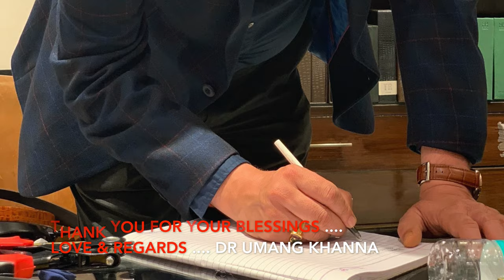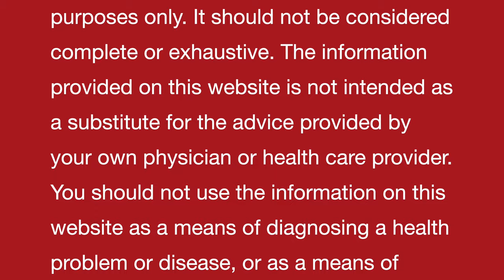CRACKED LIPS II An ancient Indian natural homemade remedy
Dr Khanna

More videos are available on FB .

Dr Khanna